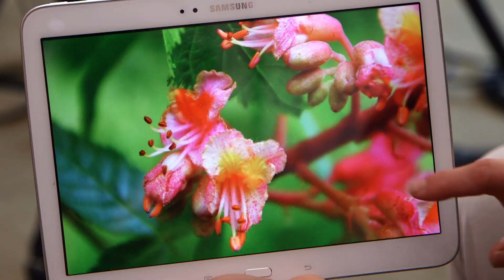Dépasser une épreuve : Sur les chemins de la santé n°4 - Teaser INREES TV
Maladie grave, deuil d'un proche, rupture... Face à aux épreuves, le corps se coupe de ses émotions dans un processus de survie. Nous allons vous présenter différentes méthodes thérapeutiques pour dépasser l'épreuve et retrouver la sérénité.

"Sur les chemins de la santé" présente différentes méthodes thérapeutiques qui peuvent vous aider à vivre mieux. Certaines pratiques vous sembleront évidentes, d'autres vont peut-être vous surprendre... Suivez Natacha Calestrémé dans ces enquêtes et rencontres riches en réflexion et en conseils pratiques.